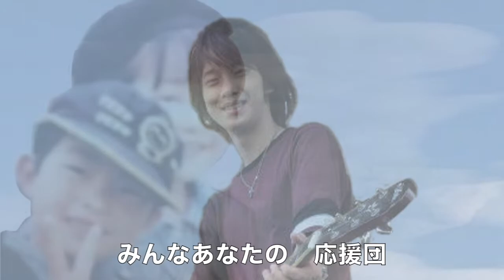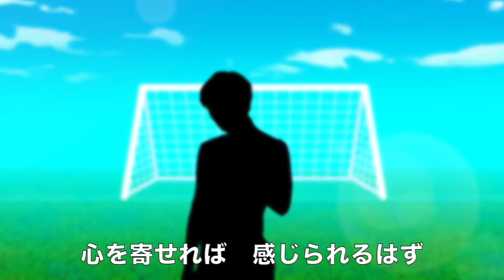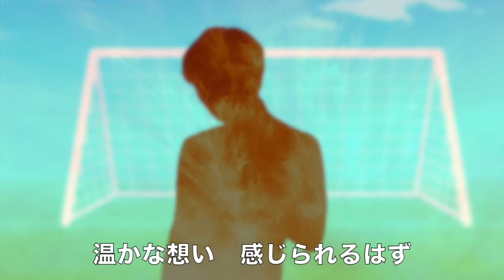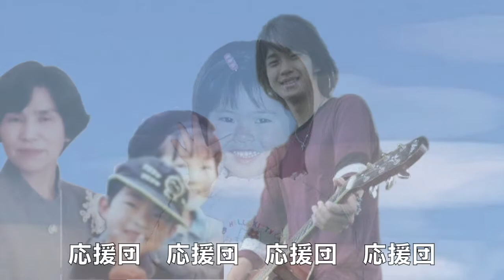応援団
私たちが生まれる前にいた世界、そして死んだ後に帰る世界。そこはこちら側の世界と繋がっていて、縁のある人たちはそこから私たちのことを見守り、応援してくれている。そんな魂の「応援団」のことを歌。アルバム『応援団』のタイトル曲